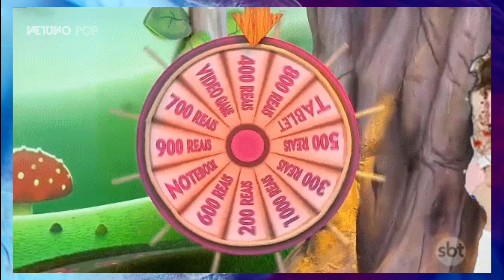Final do The Masked Singer: Famosos revelam torcida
O The Masked Singer Brasil chega à final nessa terça-feira (19) e nós queremos saber: Para quem os eliminados do programa estão torcendo? Confere aí!